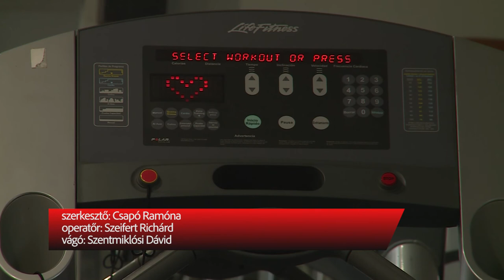Fontos a rendszeresség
Kardió, erőnléti és zsírégető edzés-sokan választják ezeket a mozgásformákat arra, hogy elérjék a nekik tetsző alakot, főként az újév beköszöntével. Hogy hogyan is érdemes belevágni, illetve milyen rendszerességgel, az következő összeállításunkból kiderül.